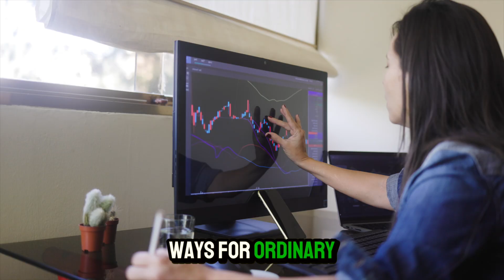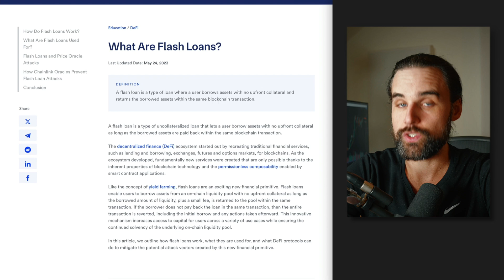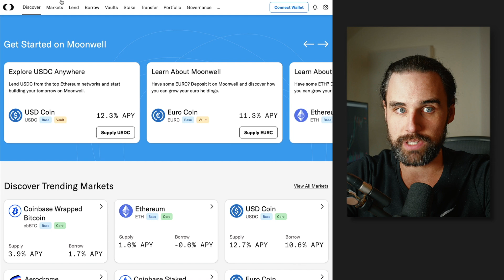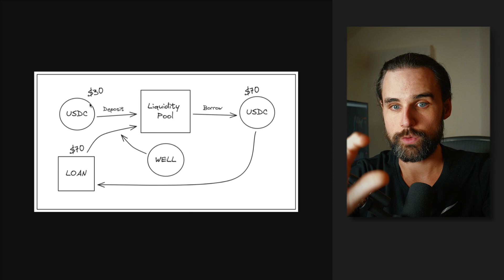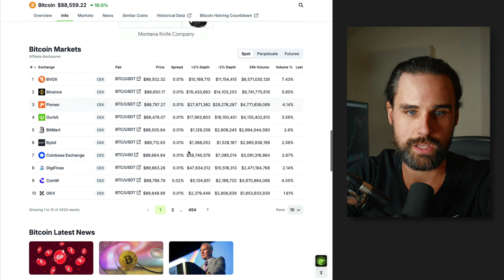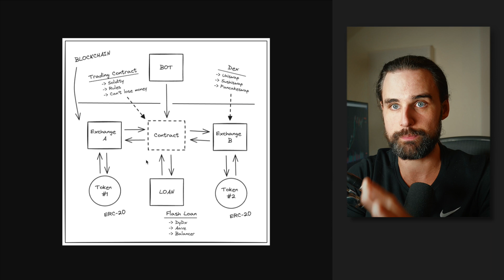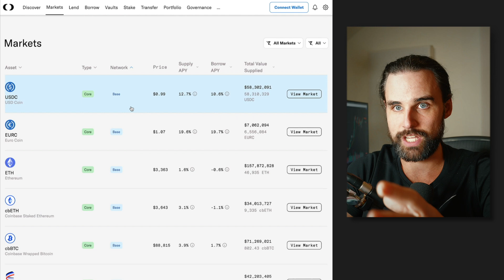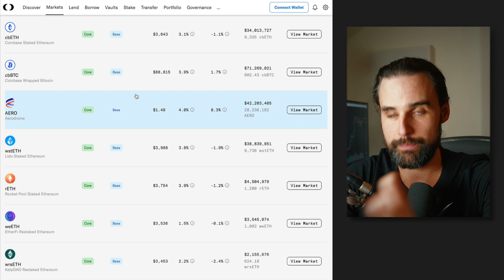Top 3 ways to make passive income with flash loans in 2024- 2025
🚨Hold your spot for the Flash Loan Masterclass!

00:00 INTRO
01:13 OVERVIEW
03:39 STRATEGY 1
07:13 STRATEGY 2
10:07 STRATEGY 3